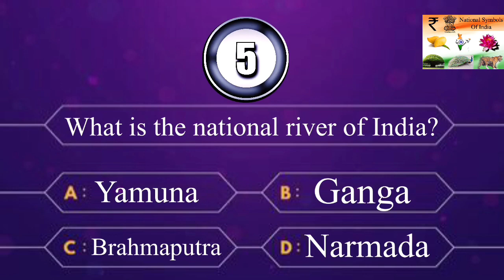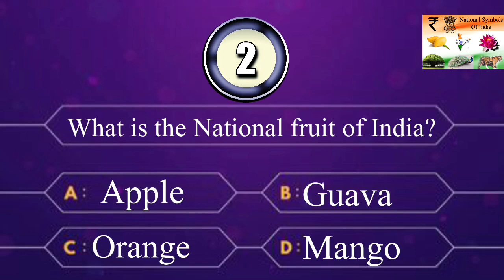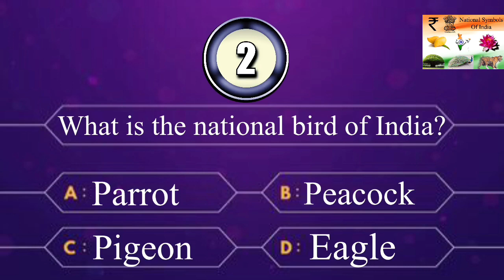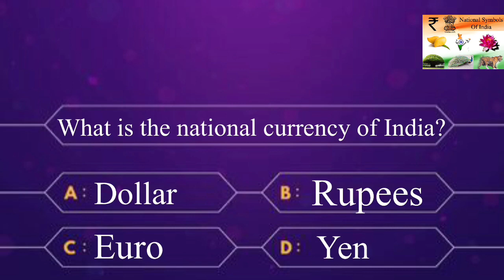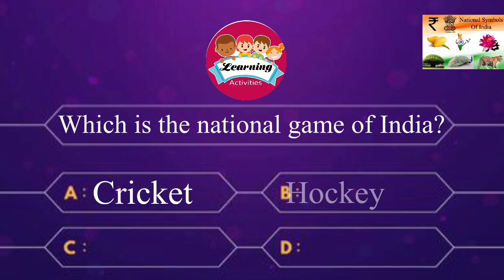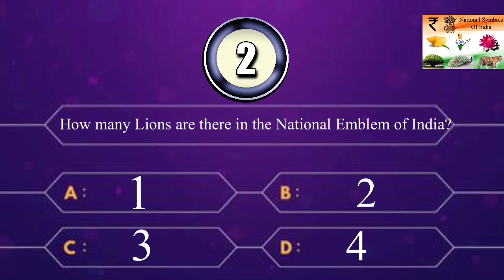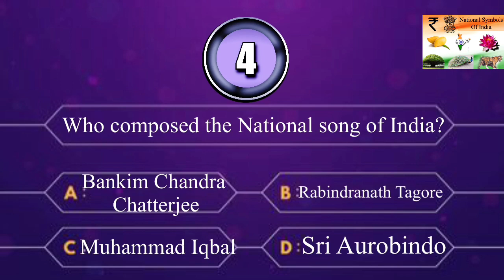National Symbols of India Quiz | Independence Day and Republic Day Quiz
National Symbols of India Quiz | Independence Day and Republic Day Quiz | India

national symbols of india for kids,
 national symbols of india in hindi,
national symbols of india drawing,
national symbols of india for kindergarten, national symbols of india for class 1,
 national symbols of india with explanation, national symbols for kids,
independence day drawing for class 1, independence day symbols,
quiz questions for independence day of india, quiz about independence day,
national anthem,
national symbols of india,
indian flag video,
 indian flag flying,
status,
waving
GK,
Quiz,
General knowledge,
 questions Answers,
national symbols,
indian national symbols animation,
 students gk
easy gk questions
india gk,
gk quiz,
gk question answer,
 gk questions,
online gk,
online gk classes in hindi,
symbols of india,
 national anthem,
National and Official symbols of India